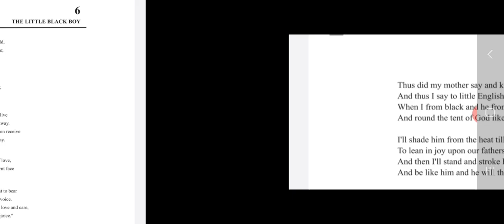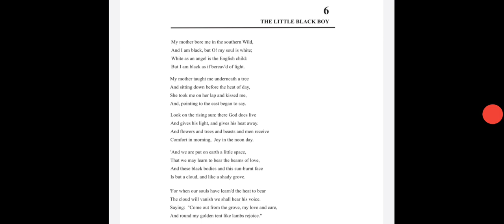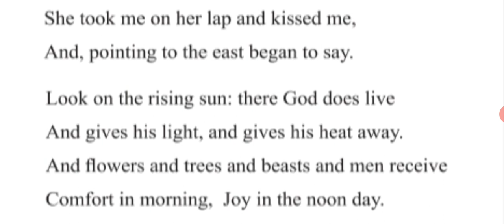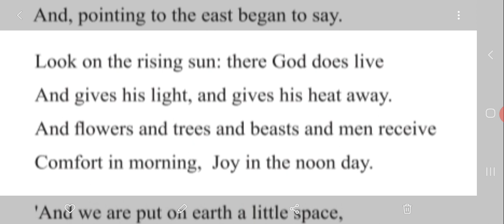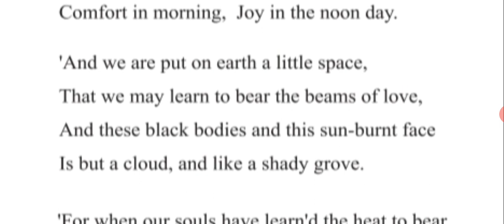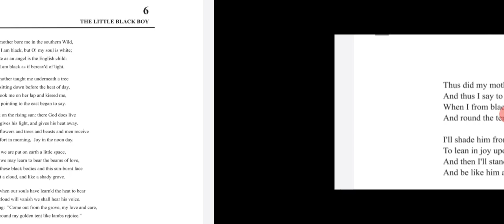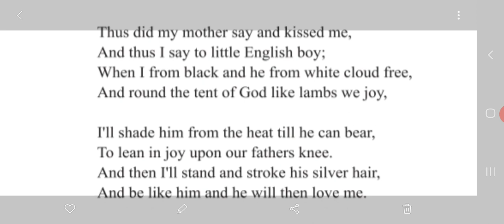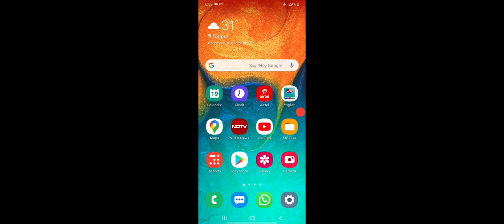Poem The Little Black Boy